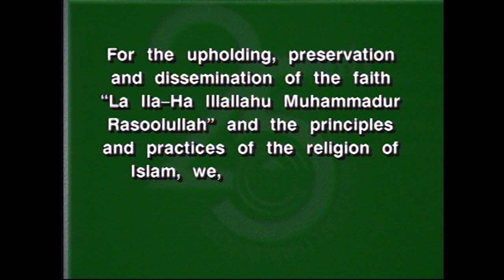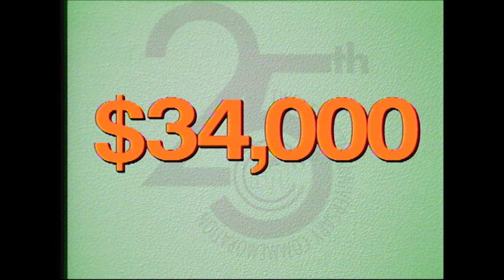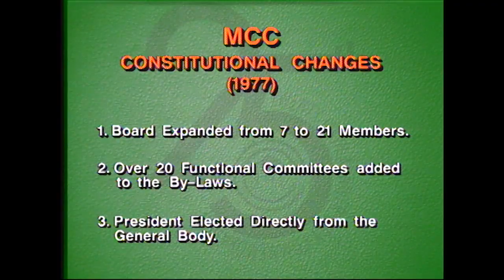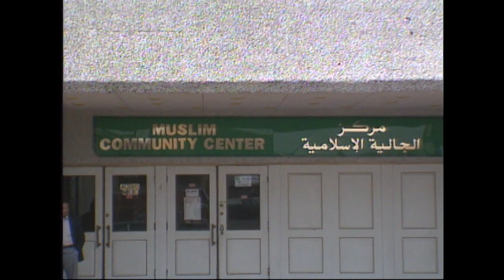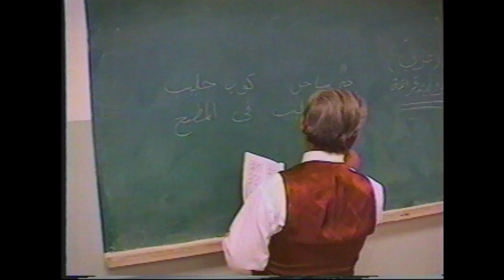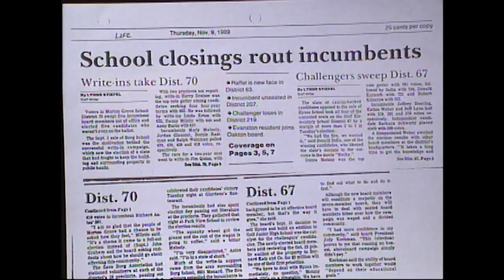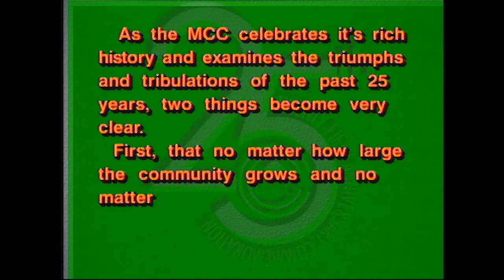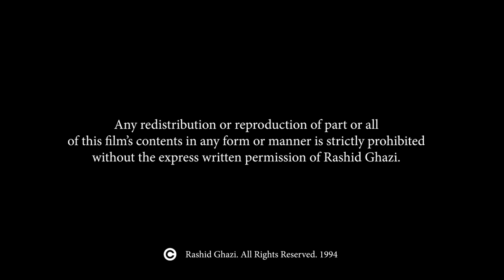MCC Chicago 25th Anniversary Documentary (1994)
A look back at the creation and growth of the Muslim Community Center of Chicago from 1969 to 1994.  Includes interviews with founding members and historical footage. Produced in 1994.